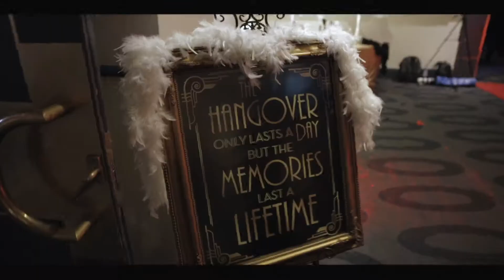The QLD Great Gatsby Ball [27.10.2018]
Presented by: Behold Entertainment